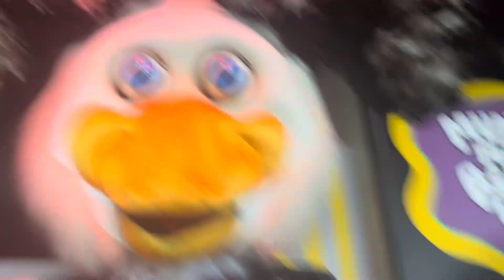Random albermarl clips from today